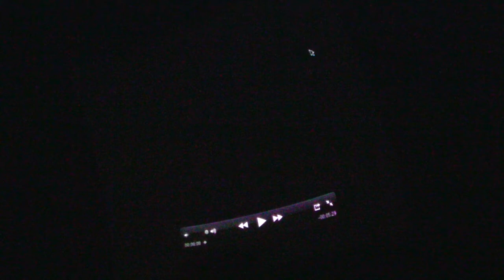Pioneer - Projection display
Final project for The Constructed Image class, Music by Nebular Spool, displayed in The John R. Kirk Planetarium at SUNY New Paltz.This is the projected film, recorded in the Planetarium.